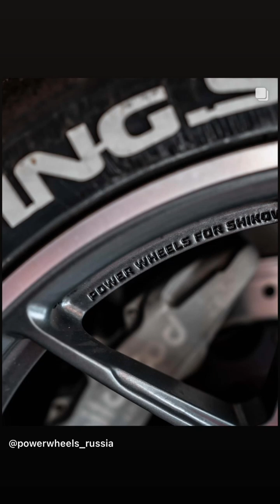Никита Шиков (Instagram stories от 6.05.24)